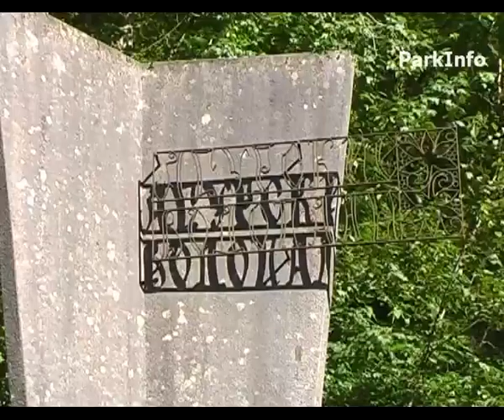Звуки: водопада. шум воды. Агурские водопады (Сочи)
Онлайн экскурсия к Агурским водопадам. Звуки живой природы, шум водопада, голоса птиц.
Агурские водопады — каскад водопадов на реке Агура в Хостинском районе города Сочи.